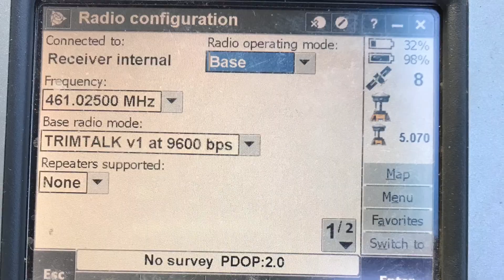Helicopter LIDAR Ground Control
Infinity Land Surveying conducting GPS static ground control for LIDAR mapping project along the new 303 freeway in Chandler, AZ.
for more details